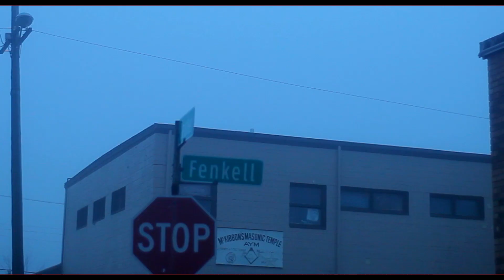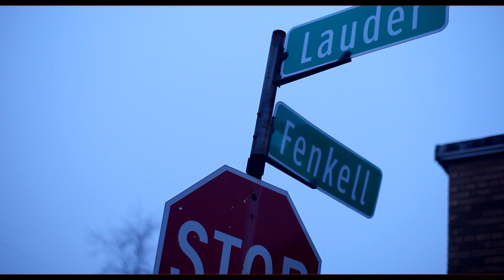Hold Me down Music Video By Joquan Da Hooligan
Hold Me Down is a song by hip hop recording artist Joquan Da Hooligan. Available on the Hold Me down Single.
There is also a Instrumental and acapella version
Music video for Joquan Da Hooligan
Song titled Hold Me Down